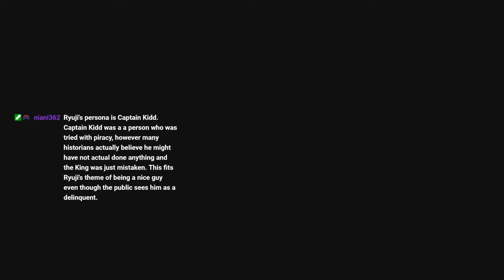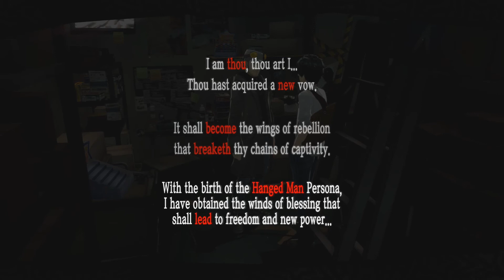Persona 5 | E65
We continue our voyage into Mementos, spend a LOT of time in the Velvet Room, and finally gain the Hanged Man confidant!